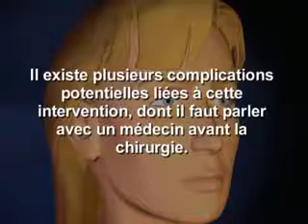Blépharoplastie, chirurgie des paupières pour gommer poches, cernes et raviver le regard !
La blépharoplastie regroupe la chirurgie des paupières tombantes, supérieures et inférieures. La blépharoplastie supérieure ouvre et rajeunit le regard, en supprimant l'excès de peau présent sur les paupières qui tombent.
La blépharoplastie inférieure est l’opération de chirurgie plastique permettant de supprimer les cernes et la poches sous les yeux.